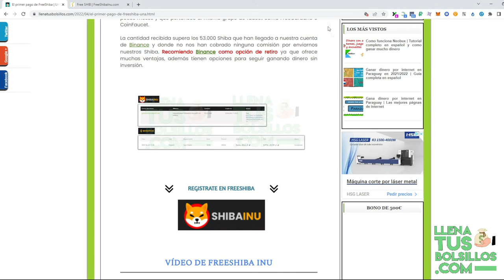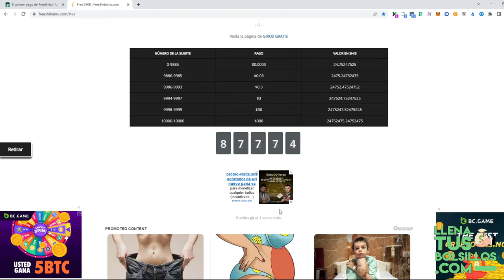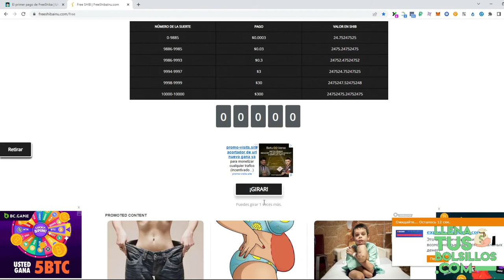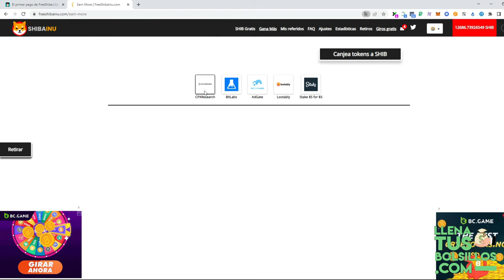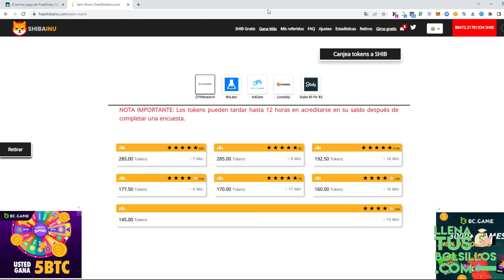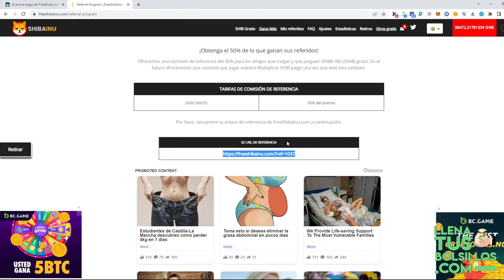La mejor faucet de Shiba Inu de la actualidad | FreeShiba ya ha pagado 50.000 Shibas sin inversión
🔴  NUEVO VÍDEO   🔴

Ya vamos obteniendo los primeros resultados de la faucet FreeShiba donde hemos conseguido los primeros ShibaInu de este negocio.

¿Te gustaría tener acceso a los mejores negocios online? Desde LlenaTusBolsillos tienes acceso totalmente gratis a una gran cantidad de información que te va a ayudar a conseguir unos buenos ingresos.

● Llenatusbolsillos.com